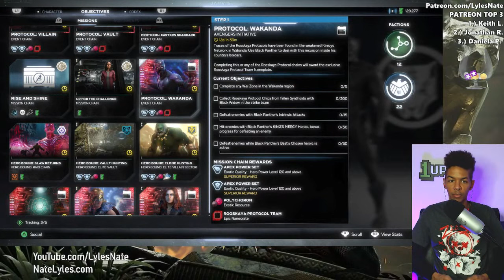Black Panther "War for Wakanda" Pt.2! - Marvel's Avengers gameplay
The Black Panther, Okoye, and Shuri find The Avengers in Wakanda asking for help against a force that threatens everyone. In Part One we fight Crossbones & Klaw in the Wakandan jungles!
Team: Black Panther, Capt. Rodgers, Tony Stark, Hulk

NATE’S GEAR
Cameras

Hardware
10" Selfie Ring Light with 63" Tripod

Lights
GMV LED Lights
10" Selfie Ring Light with 63" Tripod